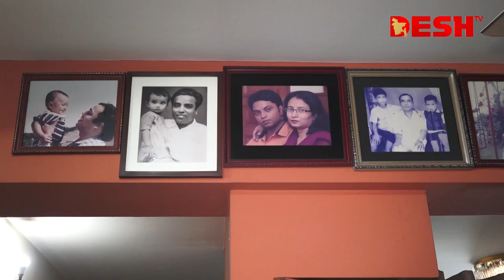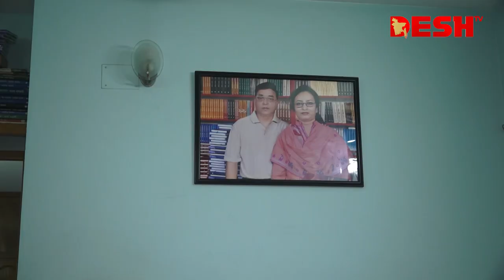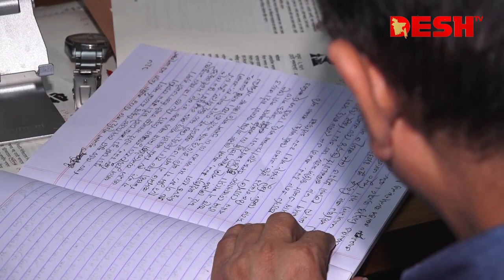কথাশিল্পী মোহিত কামালের কথাসাহিত্যে বিমোহিত পাঠক | Mohit Kamal | Desh TV News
»» Office Address:
42, Shaheed Sangbadik Selina Parveen Sarak, Malibag 1217 Dhaka, Dhaka Division, Bangladesh